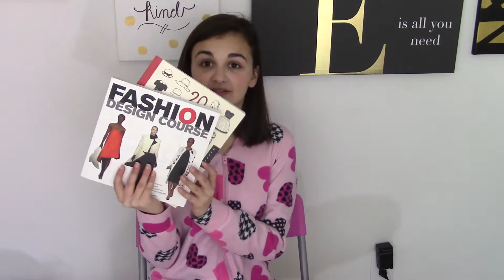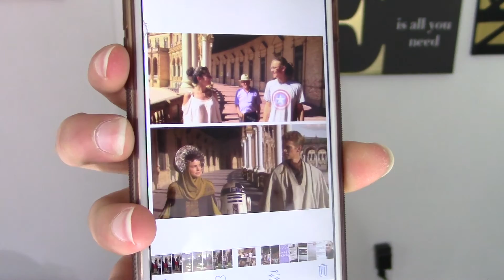What I Got For Christmas 2016!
Obviously, like any other YouTuber, this video is not for bragging. I personally LOVE watching these kinds of videos so I thought maybe you guys would too! Hope you guys had the happiest holiday season this year!